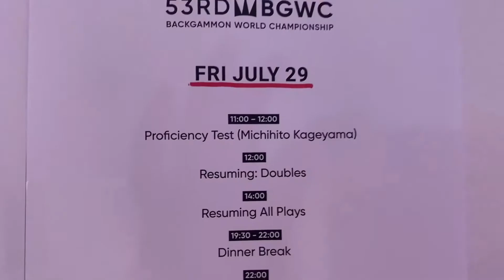Michy backgammon journey 2022, part 43, Ryan & Rory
Tatsuya Tanaka and I played 11-point match in the apartment. Then, I saw many guys in the tournament room, including Ryan Rebelo and Rory Pascar.